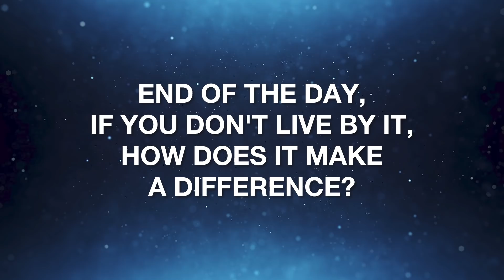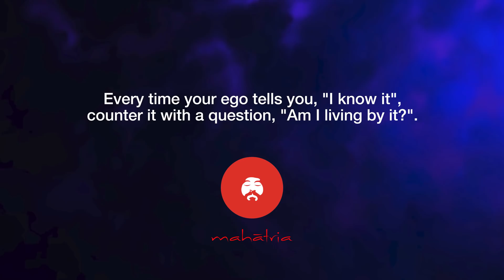Are You Living By What You Know? | Mahatria On Knowing vs Implementation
The purpose of true knowledge is in the implementation that comes with it.
All of us know everything. How much of us are living by what we know?
Mahatria stresses the importance of noting that every time your ego reassures you that you know something, you must always present a counter-argument in the form of "Am I living by it?". As much focus we give towards accumulating more and more information, if so much focus goes into the implementation of the knowledge gained, you will turn out to be a limitless potential.